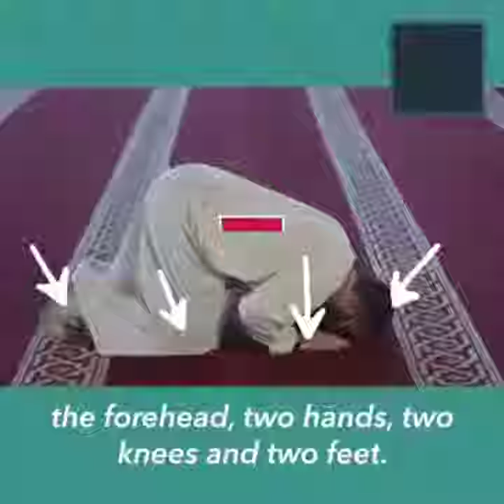FUNDAMENTAL ACTS OF SALAH MUST WATCH!!!